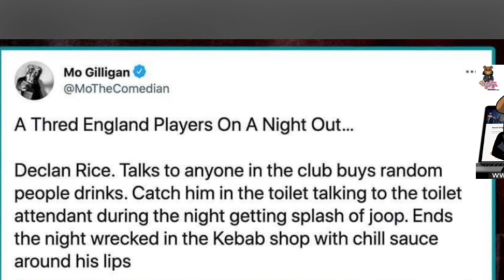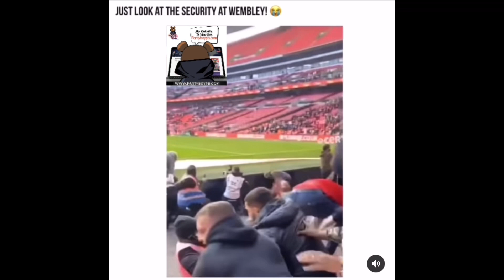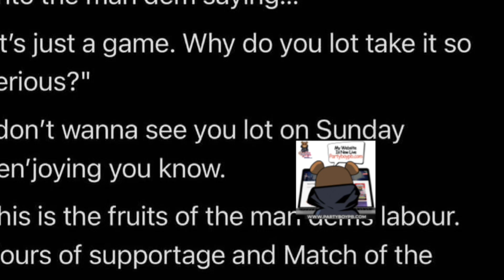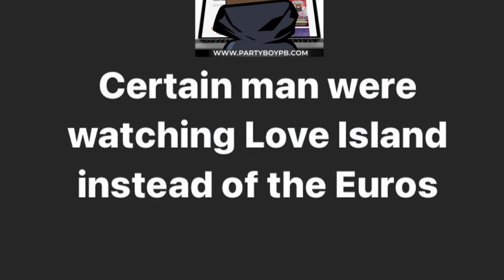See How England Will Beat Italy Euro2020 💥💫🏴󠁧󠁢󠁥󠁮󠁧󠁿 FINAL 🇮🇹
PartyBoy Knows Whats Happening BEFORE, DURING & AFTER The Party‼️ 😎

Partyboypb.com provides a self-service platform to promote upcoming events, sell tickets, food, and clothes, whilst connecting clubgoers.

🐻SO CHECK IT OUT & DONT MISS OUT💯

There is everything to see on PartyBoy TV 🐻🖤

“Check Me Out & Don’t Miss Out”@partyboypb For Upcoming Events & Banta 💡😏✅
Follow my other page @partyboypbbanta for JUST BANTA ‼️ 🤣
Follow @partyboypb for BEAR Events and Entertainment News 💯